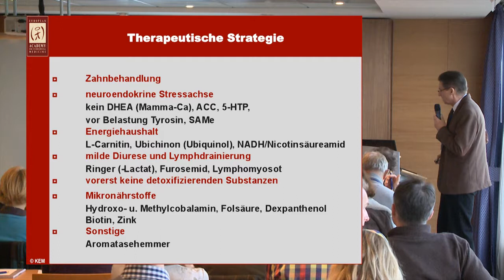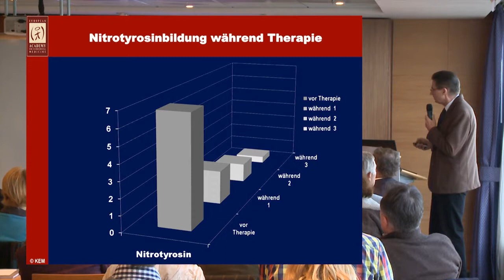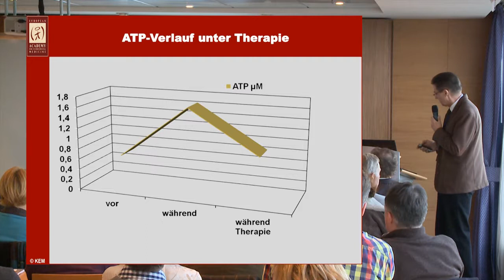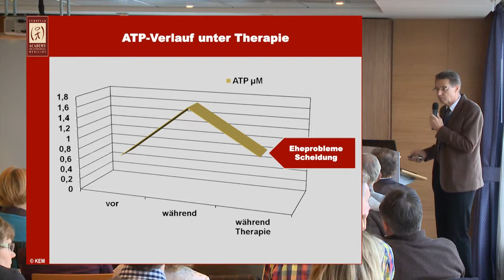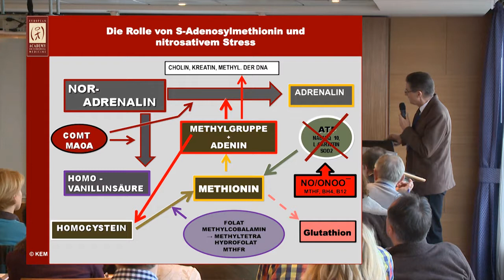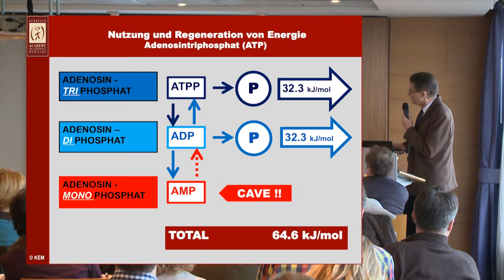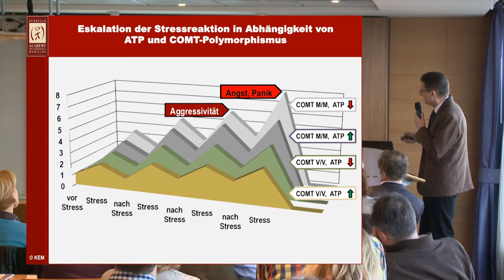Dr. Kurt Müller - Case Report - Teil 2